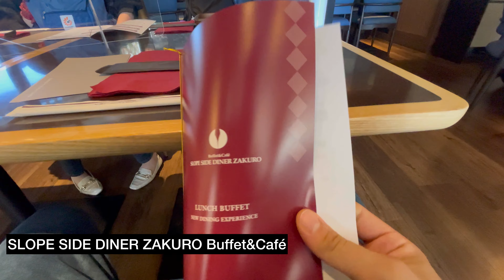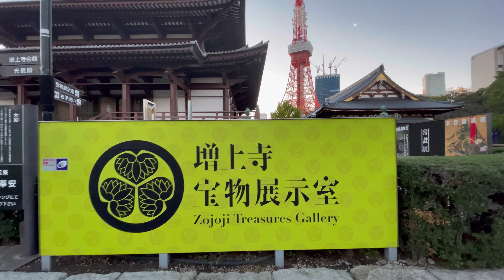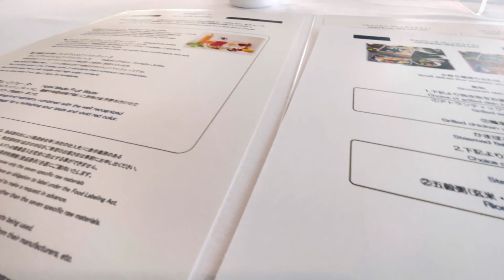MIA FIGLIA È DIVENTATA CITTADINA ITALIANA | VIAGGIO A TOKYO